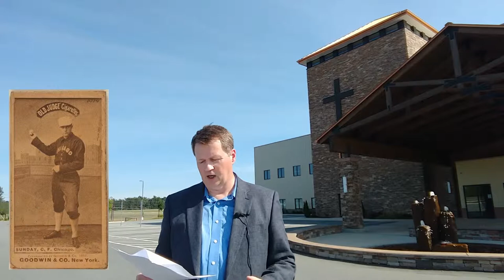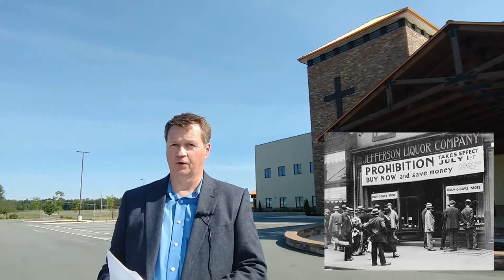Billy Sunday and Fundamentalism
Billy Sunday was an evangelist in the late 19th and early 20th centuries.  He was a professional baseball player when he gave his heart to Christ.  Billy Sunday was a staunch advocate of Prohibition and manliness.  He was known for the physical quality of his sermons and frequently employed athletic stunts.  He preached over twenty thousand sermons to millions of people across America and was credited with over a million converts to Christ.